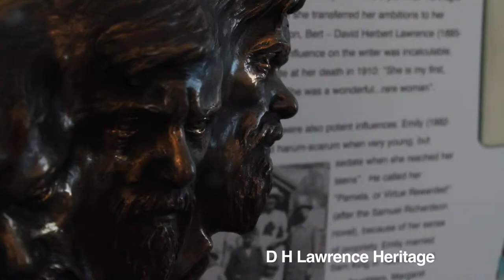Experience Nottinghamshire - In Notts We Love our Legends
Films produced by Ian Dearman Media

In association with the NHA.